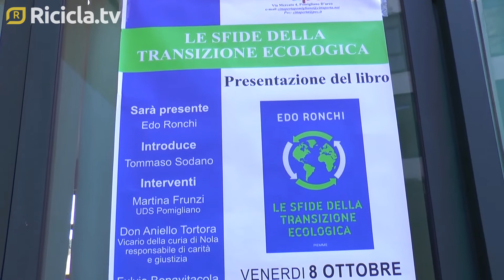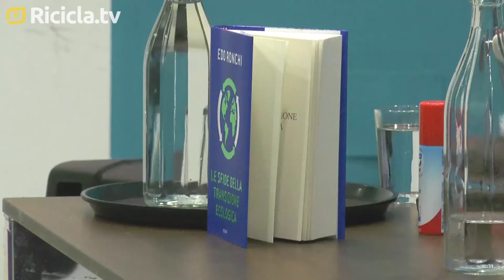Le sfide della transizione ecologica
“La transizione ecologica necessita un quadro più organico tra politiche climatiche e politiche per l'economia circolare”. Le parole di Edo Ronchi a Napoli per la presentazione del suo ultimo libro sulle grandi sfide ambientali del nostro tempo